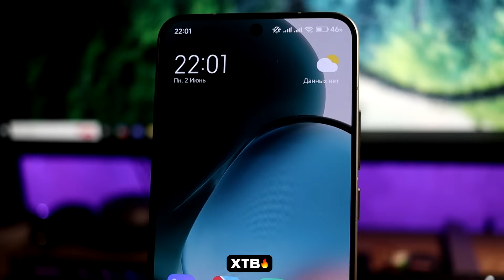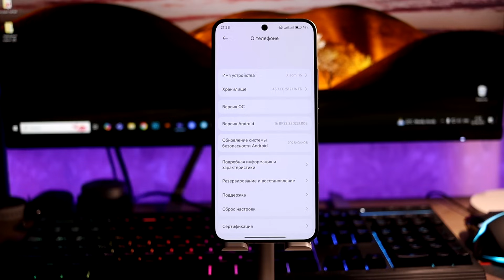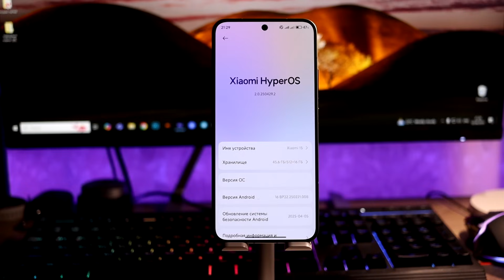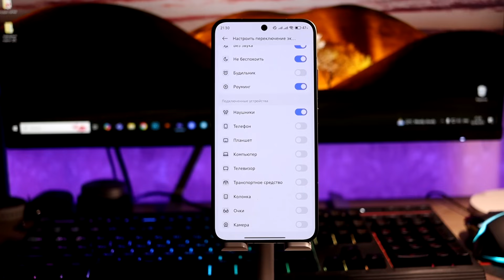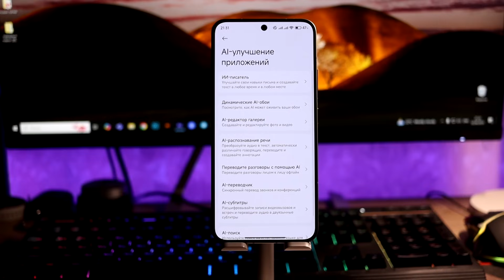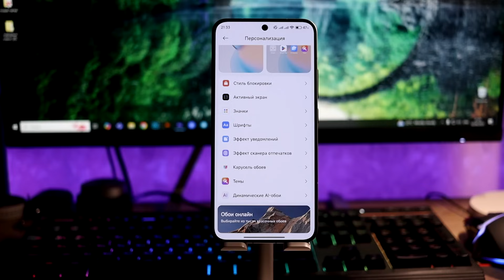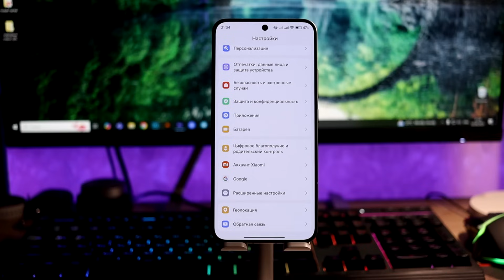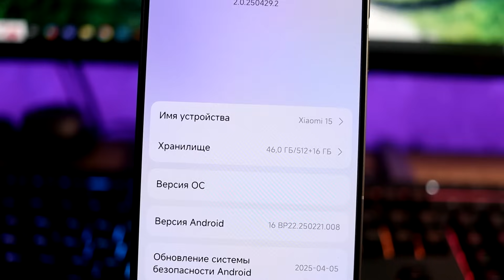🔥 ПОСТАВИЛ HyperOS 2 Global с Android 16 // Новые ФИШКИ и СТАБИЛЬНОСТЬ!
👉 Вышло новое обновление HyperOS 2 Global с Android 16 - стоит ожидать чуда?